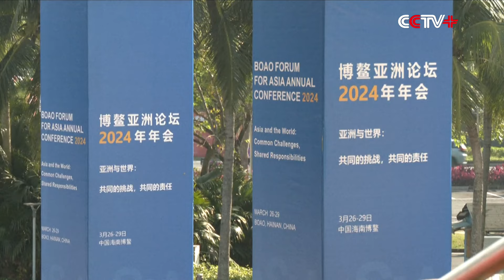China Remains One of Most Attractive, Dynamic Investment Destinations in World: Experts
China remains one of the most attractive and dynamic investment destinations in the world, said experts at the ongoing Boao Forum for Asia (BFA) Annual Conference 2024.